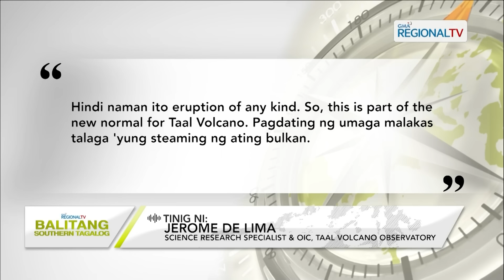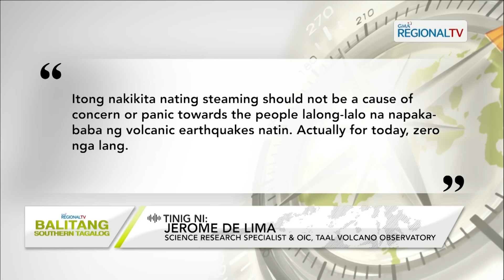Balitang Southern Tagalog: Makapal na usok, namataan sa Bulkang Taal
Makapal na usok mula sa Bulkang Taal, namataan kaninang umaga; Malalakas na steaming, normal na naitatala sa umaga mula
6AM-9AM ayon sa Taal Volcano Observatory.